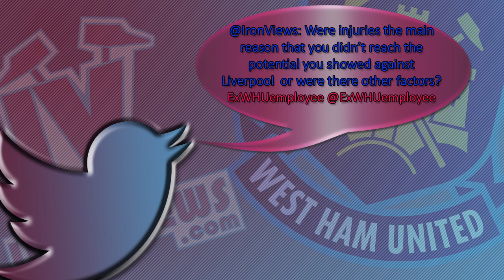Zavon Hines: I didn't want to leave West Ham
Zavon Hines reveals all on his time at West Ham, while Matt Lawless adds his thoughts on the current academy players at the club.